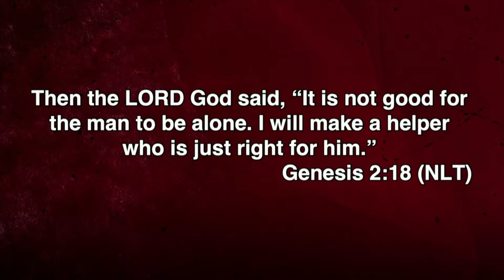WOMEN HAVE THE CAPACITY TO BE HELPERS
Pastor Bimbo Davids speaks about how women have the capacity to be helpers during her sermon about marriage.